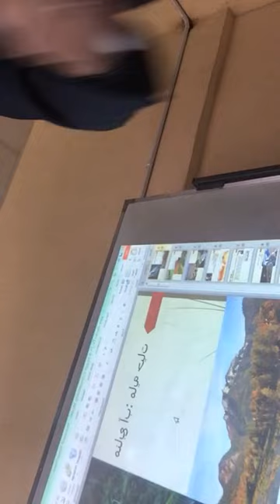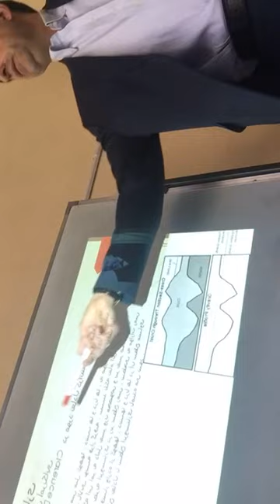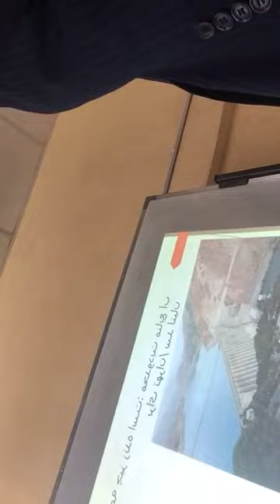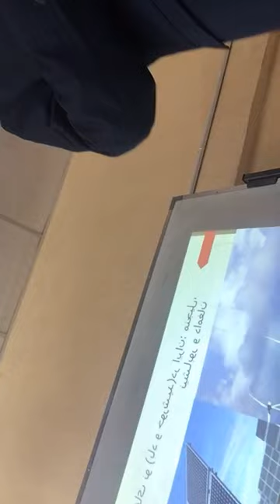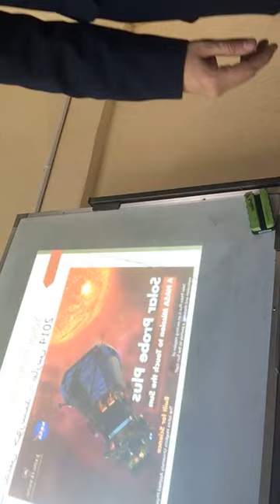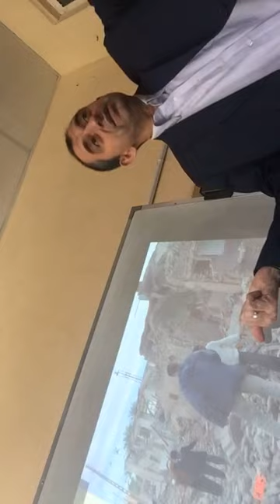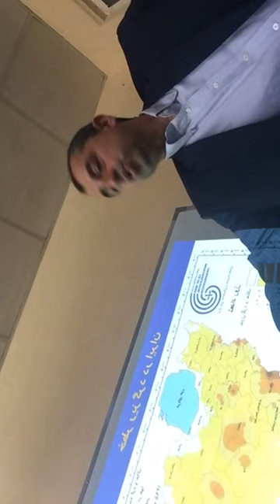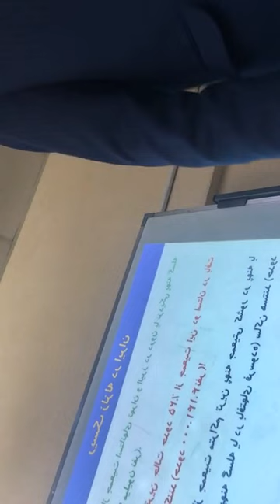سمینار آشنایی با زمین شناسی برای بچه های سال نهم دبیرستان دکتر مهدی زارع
introducing Geology to High school students, by Dr Mehdi ZARE, Tehran, 23 April 2016,
سمینار 45 دقیقه ای برای دانش آموزان کلاس نهم برای آشنایی با رشته و کاربردهای علم زمین شناسی، توسط دکتر مهدی زارع 3-2-96